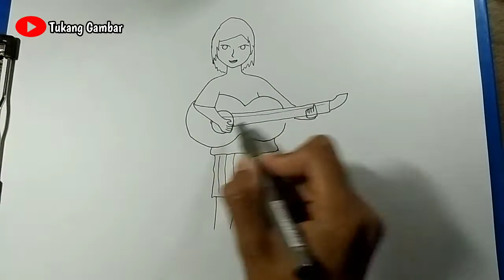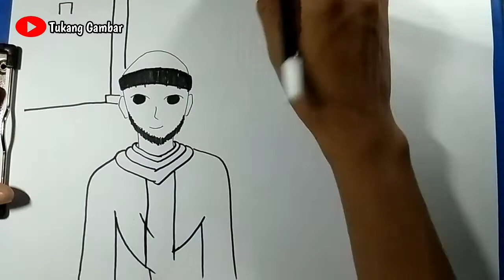DIBALIK lagu TOKT0K VIRAL !!! DOMINIQUE - cerita MENYERAMKAN !! Draw story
Assalamu'alaikum
Halo kawan-kawan bertemu lagi dengan Tukang Gambar, pada video draw story kali ini aku akan menceritakan kisah dibalik lagu "Dominique" yang sempat viral di beberapa platform media sosial, terutama di aplikasi toktok.
Lagu Dominique adalah lagu karya salah seorang biarawati yang bernama Jeannine Deckers, lagu ini menceritakan tentang kisah hidup seorang biarawan yang bernama Dominik.
Beberapa waktu lalu sempat viral sebuah video yang mengungkapkan fakta dibalik lagu Dominique ini, namun dalam video tersebut banyak sekali hal-hal yang tidak sesuai dengan kenyataan aslinya, karena itulah aku membuat video ini, untuk meluruskan apa yang sebenarnya terjadi dibalik lagu Dominique karya Jeannine Deckers ini.

Sebelumnya aku ucapkan mohon maaf yang sebesar-besarnya, apabila dalam video ini terdapat banyak sekali kesalahan. Kalian boleh mengkritik dan memberikan komentar kalian untuk perbaikan videoku selanjutnya.

Semua gambar yang ada di dalam video ini hanyalah ilustrasi untuk menggambarkan cerita agar lebih mudah dinikmati, tidak ada sedikitpun niat untuk menghina atau merendahkan semua tokoh yang ada dalam cerita tersebut.

Ok semoga kalian suka dengan video DIBALIK lagu TOKTOK VIRAL !!! DOMINIQUE - cerita MENYERAMKAN !!, draw story Ini.

Selamat menonton, semoga kalian suka